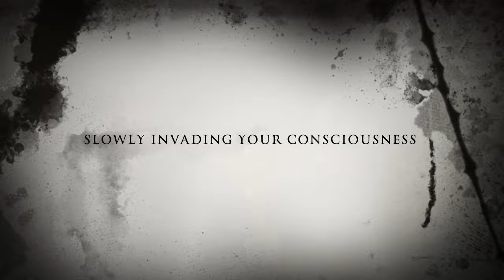Dead Letters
Trailer for new album, Dead Letters. Available summer of 2016.